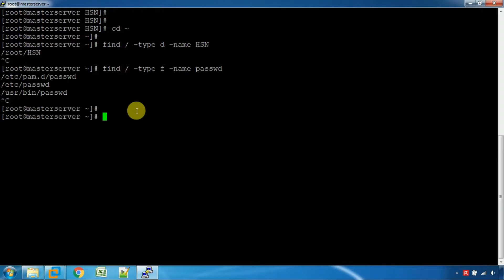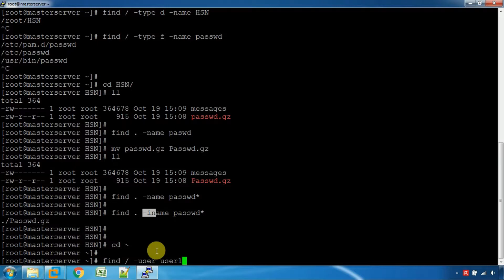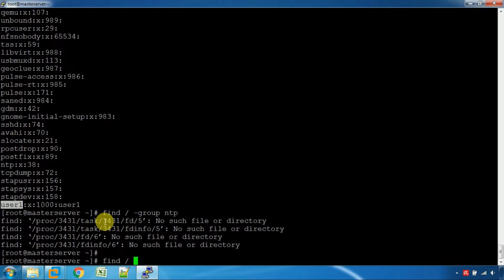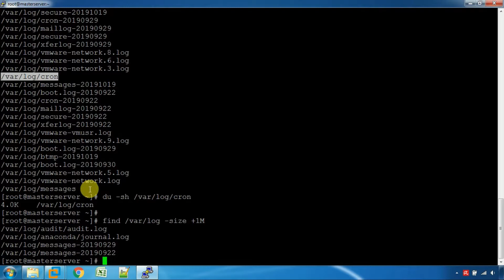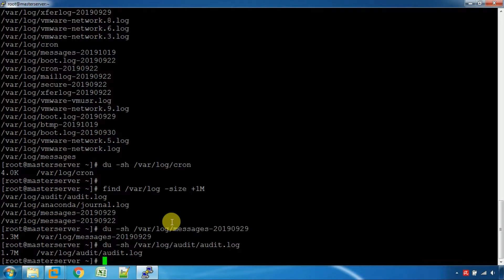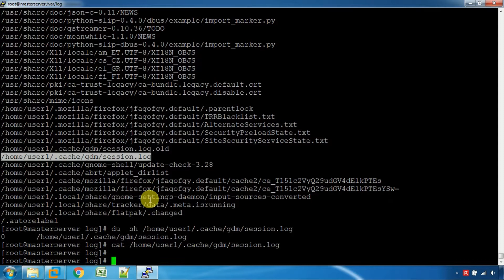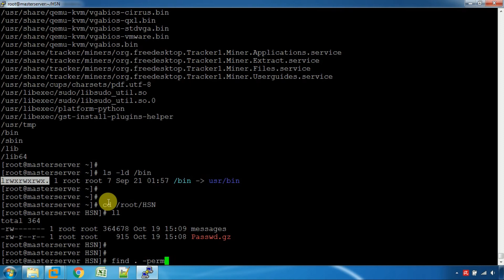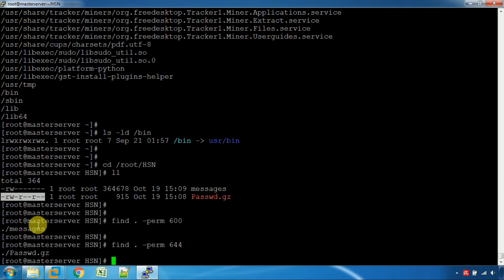FIND command in Linux with examples ( Tamil )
FIND command in Linux with examples